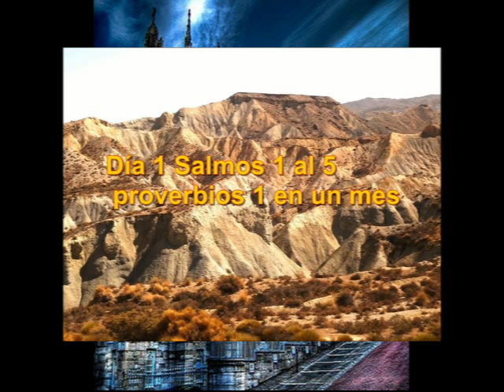Audio Biblia Julio 1 Filipenses 1 al 2 Salmos 1 al 5 y Proverbios 1